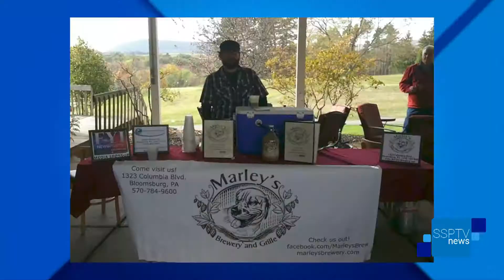Community Services For Sight's Beer, Wine, Dine, & Nine - SSPTV News